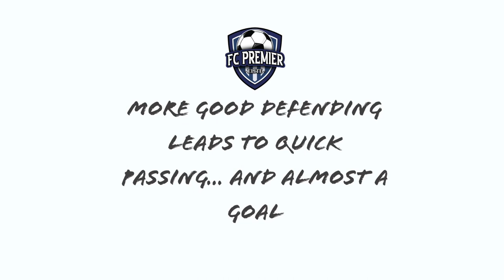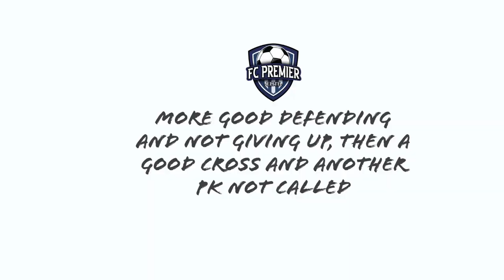FC Premier Elite Temecula vs. Desert United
First game of the season highlights for the team.